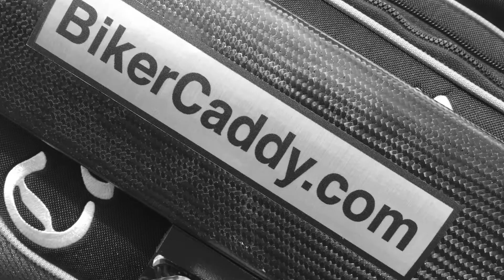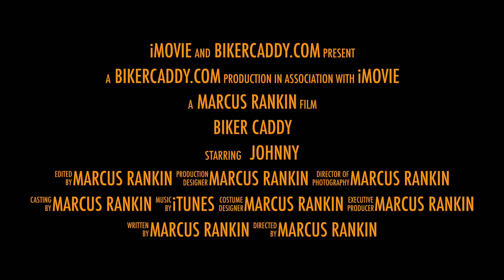Biker Caddy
This is a carbon fiber rack to carry your golf bag on your bike. Link to product